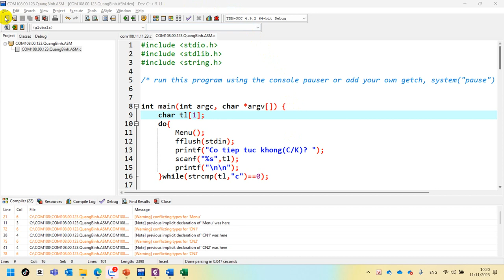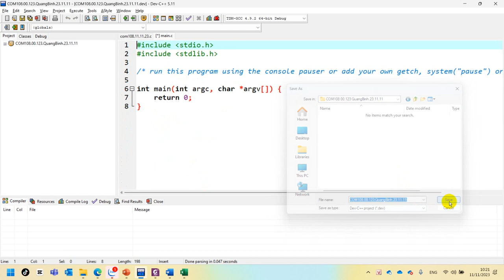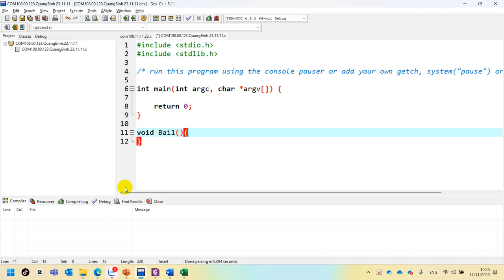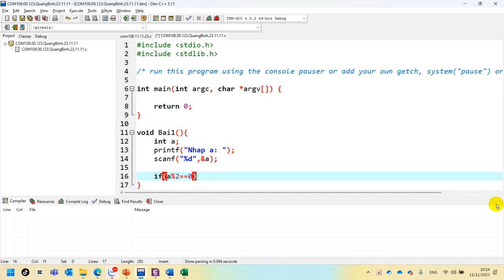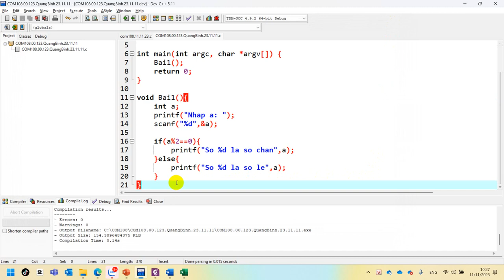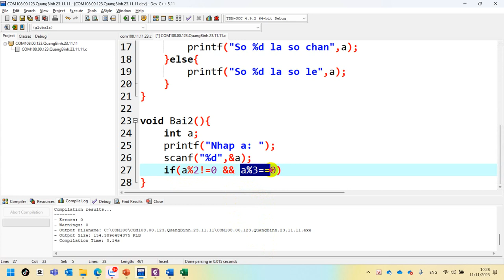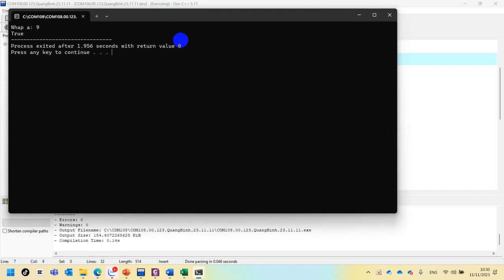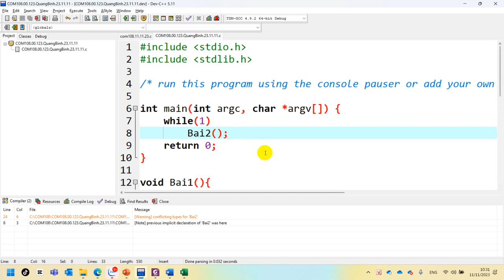12. COM108 Ôn Tập Lệnh If And. Kiểm Tra Chẵn Lẻ, Chia Hết